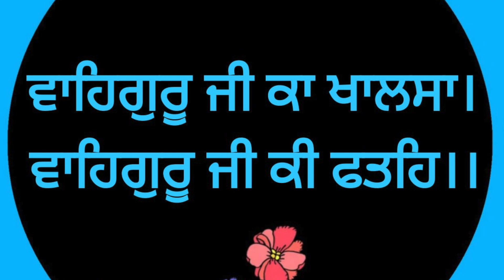Barsi - Aisa Keertan Kar Mann Mere - MAHARAJ JI DE ANMOL BACHAN🙏 ਅਨਮੋਲ ਬਚਨ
Barsi  - Aisa Keertan Kar Mann Mere  - Elaahi Kirtan Sant Sujan Singh Ji - MAHARAJ JI DE ANMOL BACHAN🙏 ਅਨਮੋਲ ਬਚਨ